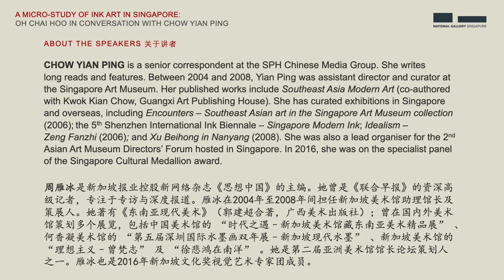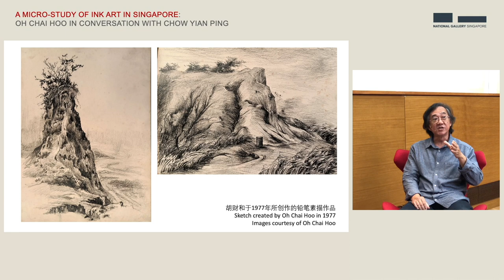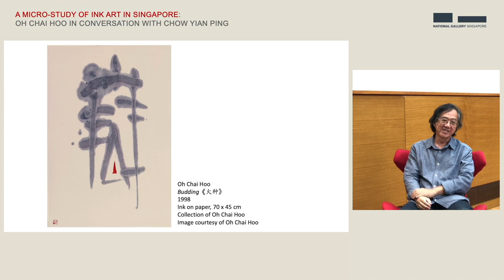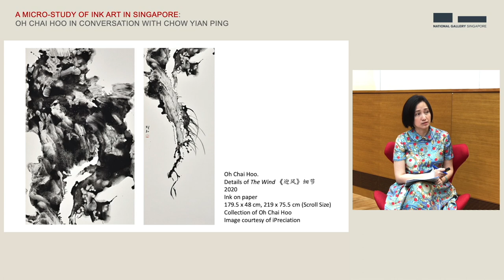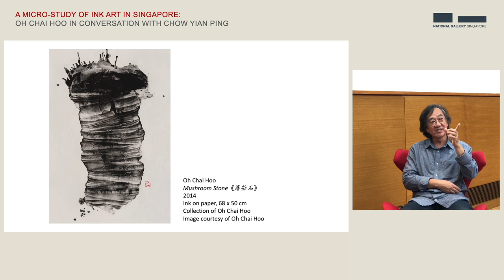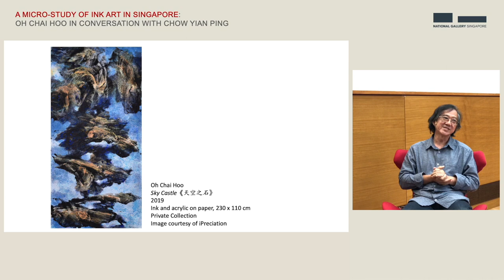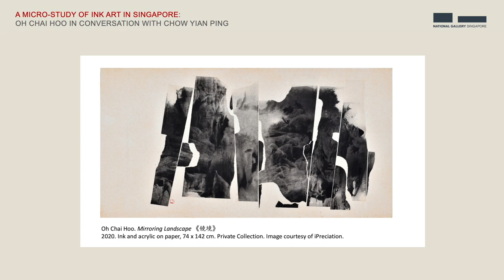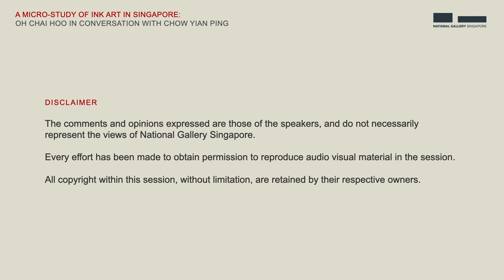A Micro-Study of Ink Art in Singapore 新加坡水墨艺术微观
A Micro-Study of Ink Art in Singapore | Oh Chai Hoo in conversation with Chow Yian Ping《新加坡水墨艺术微观|胡财和对谈周雁冰》

Singaporean artist Oh Chai Hoo is well known for his ink experimentations and rich multidisciplinary practice. His work is inspired by the imperfect beauty of nature, especially natural rock formations and how they are created organically through prolonged exposure to the elements. He is particularly drawn to the quarries of Singapore’s Bukit Timah area near his home. Oh’s practice also references Buddhist Zen philosophy and the traditional Japanese aesthetics of wabi-sabi (侘び寂び), which embraces the transient nature of things and celebrates the beauty of the commonplace.

This conversation between artist Oh Chai Hoo and writer Chow Yian Ping responds to the establishment and displacement of ink art in Singapore. From Oh’s experiences navigating the art scene in the 80s and 90s to his multi-disciplinary practices, the conversation unfolds the manifold possibilities of ink—both as an artistic medium and a reflection of one’s state of mind.

This talk was recorded, as part of the ‘Ink Masters’ series, at National Gallery Singapore on 7 November 2021.

Subtitles were transcribed and translated to English by Lee Seok Hwai 李淑淮 and Rita Tan Mei Ying 陈美颖.

新加坡艺术家胡财和以其水墨实验作品与跨媒介创作为名。他的多媒介艺术创作灵感来源于武吉知马天然保护区的自然风景，特别是采石场中石头长期在风吹日晒中所形成的斑驳与纹理。他的作品不单单反映了日本传统美学侘寂（侘び寂び）中接受生的无常与物的残缺的一种美学思想，更影射了艺术家对待万物与面对自我的心境。

本次对谈特邀艺术家胡财和以及作家周雁冰，一同探讨如何在根脉逐渐疏离的文化语境下重审水墨。通过分享胡财和在80和90年代的个人经验以及其自身的实践创作轨迹，对谈将展现新加坡水墨的裂变——水墨不单单是一个艺术媒介，更是一个人心境的缩影。

作为《水墨纵观》的项目之一，本次对谈为2021年11月7日于新加坡国家美术馆录制。

中英字幕由李淑淮（Lee Seok Hwai）和陈美颖（Rita Tan Mei Ying）逐字翻译产出。

Oh Chai Hoo is a Singaporean artist who works extensively with different media. He started making art at the age of 14 and had his first group exhibition with respected pioneer local artists just a year later, eventually graduating from Nanyang Academy of Fine Arts in 1982. Over the decades, Oh’s mastery of the brush has been admired for his fearless experimentation with the ink medium, and his works have been featured in numerous solo and group exhibitions both locally and overseas. He is currently the Vice President of Siaw-Tao Chinese Seal Carving, Calligraphy & Painting Society, a Singapore-based art society established in 1971 dedicated to the development of ink painting and Chinese seal carving. His works are collected by the National Museum of Singapore and the Istana, Singapore.

Chow Yian Ping is a senior correspondent at the SPH Chinese Media Group. She writes long reads and features. Between 2004 and 2008, Yian Ping was assistant director and curator at the Singapore Art Museum. Her published works include Southeast Asia Modern Art (co-authored with Kwok Kian Chow, Guangxi Art Publishing House). She has curated exhibitions in Singapore and overseas, including Encounters – Southeast Asian art in the Singapore Art Museum collection (2006); the 5th Shenzhen International Ink Biennale – Singapore Modern Ink; Idealism – Zeng Fanzhi (2006); and Xu Beihong in Nanyang (2008). She was also a lead organiser for the 2nd Asian Art Museum Directors’ Forum hosted in Singapore. In 2016, she was on the specialist panel of the Singapore Cultural Medallion award.

关于讲者

新加坡艺术家胡财和以其跨媒介创作为名。他于14岁开始艺术创作，并于15岁与当地先驱艺术家们共同参展。自1982年从南洋艺术学院毕业，胡财和通过尝试各种媒介，创造了属于自己的水墨的创作语言。他的作品曾多次出展于世界各地的个展与群展。他是新加坡啸涛篆刻书画会的现任副会长。此画会创办于1971年，旨在促进与推广新加坡篆刻书画艺术的发展。他的作品被新加坡国家博物馆和总统府收藏。

周雁冰是新加坡报业控股新网络杂志《思想中国》的主编。她曾是《联合早报》的资深高级记者，专注于专访与深度报道。雁冰在2004年至2008年间担任新加坡美术馆助理馆长及策展人。她著有《东南亚现代美术》（郭建超合著，广西美术出版社）；曾在国内外美术馆策划多个展览，包括中国美术馆的 “时代之遇–新加坡美术馆藏东南亚美术精品展” 、何香凝美术馆的 “第五届深圳国际水墨画双年展–新加坡现代水墨” 、新加坡美术馆的 “理想主义–曾梵志” 及 “徐悲鸿在南洋” 。她是第二届亚洲美术馆馆长论坛策划人之一。雁冰也是2016年新加坡文化奖视觉艺术专家团成员。

About the “Ink Masters” Series

“Ink Masters” is the Gallery’s annual programme on ink art, one of the oldest art forms in the world. By approaching ink art as a medium and a form of expression, it investigates how the art form continues to be relevant today.

《水墨纵观》是新加坡国家美术馆的年度水墨讲座，旨在加深公众对水墨艺术的理解和欣赏，鼓励大众探索这传统艺术形式与当代概念的融合。

Catch up on other talks and lectures with “The Padang Sessions”

Browse content and plan your journey anytime, anywhere at the Gallery’s

This video has been edited for clarity and concision. The comments and opinions expressed are those of the speakers, and do not necessarily represent the views of National Gallery Singapore. Every effort has been made to obtain permission to reproduce audio-visual material in the session.